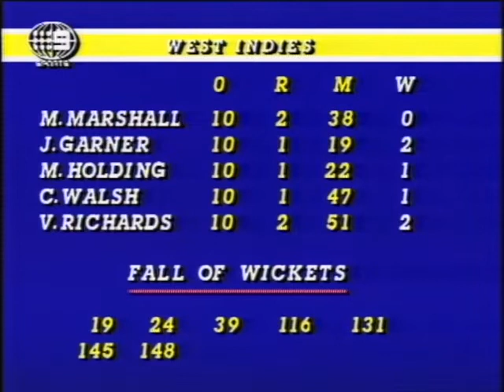M03 Sri Lanka vs West Indies 1985